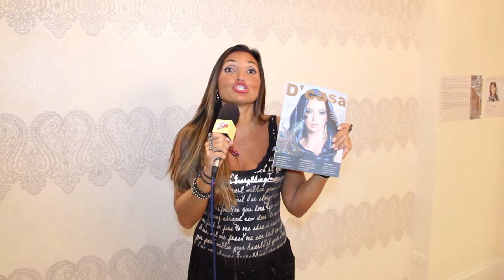Programa Tudo de Bom - Renata Queiroga - MOSTRA D'CASA 2012 PARTE 1